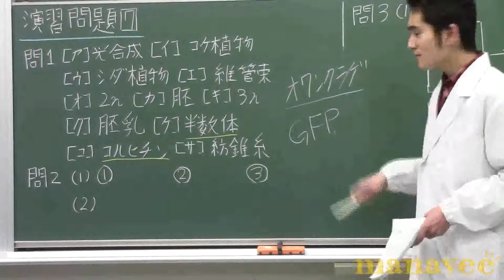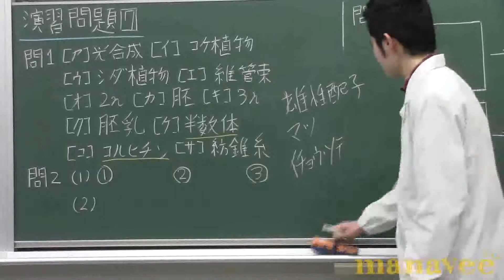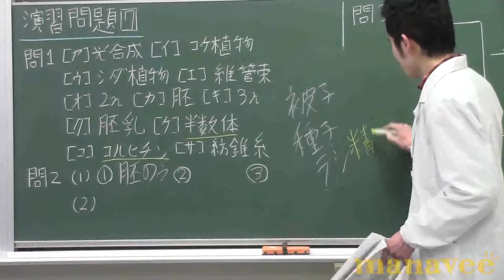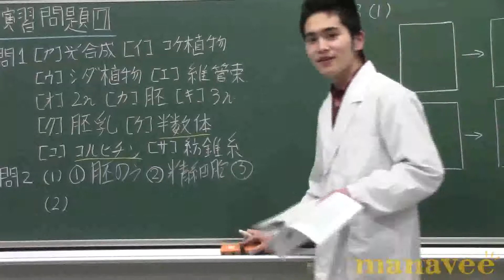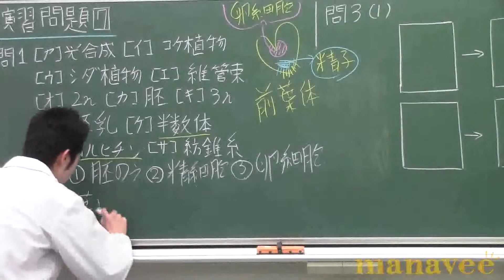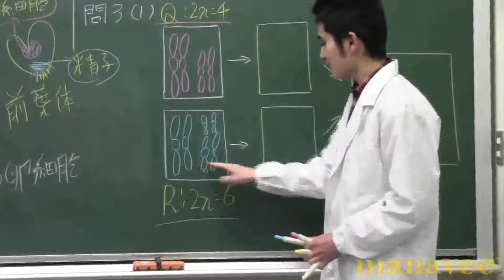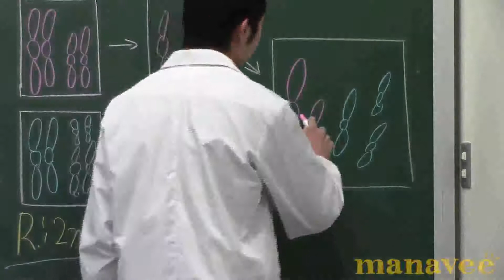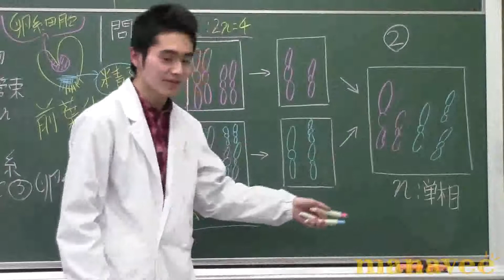演習問題[7]植物の生活環と染色体の挙動part1-18